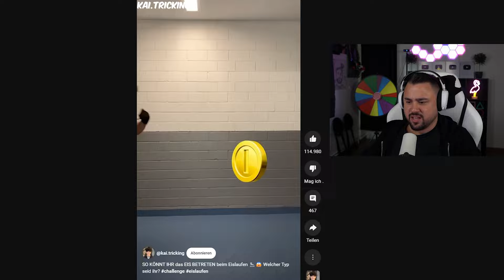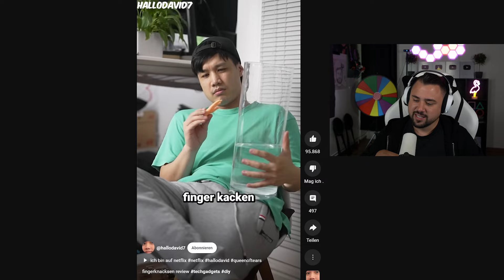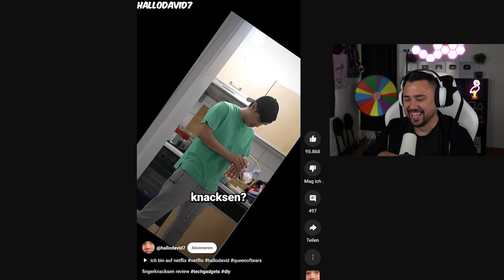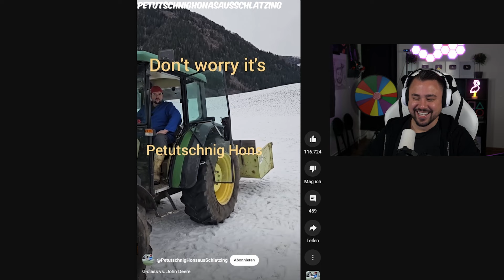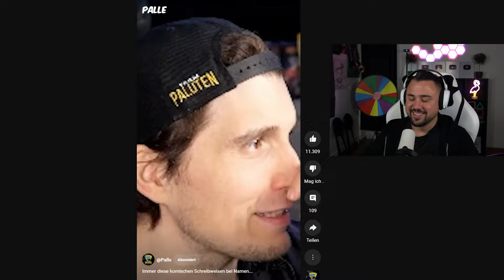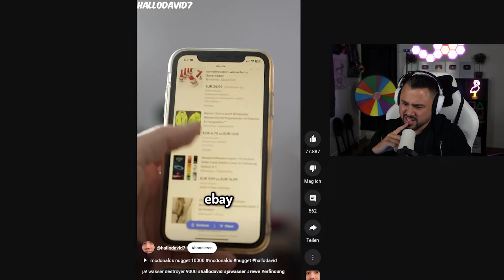AUFRÄUMEN in 2½ Sekunden! 😂(Youtube Shorts)